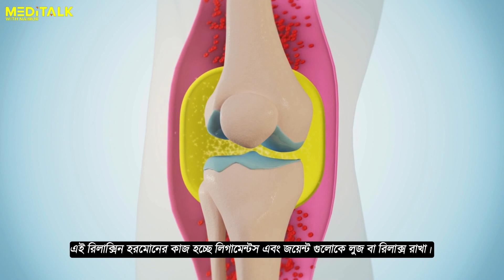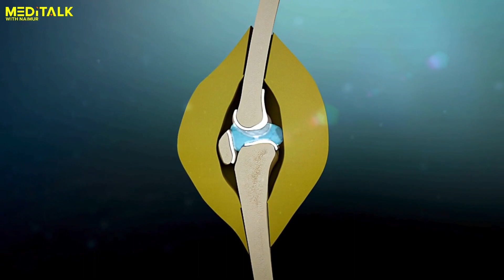সিজারের পর কোমর ব্যথা | Back pain after caesarean section। C section back pain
সিজারের পর কোমর ব্যথা |  Back pain after caesarean section। C section back pain | @MediTalk_With_Naimur

সিজারের পরে কোমর ব্যাথা এই সমস্যার কথা আমরা প্রায়ই শুনতে পাই। দেখা যায় একজন মহিলার পূর্বে কখনো কোমর ব্যথা ছিলো না, কিন্তু তার বাচ্চা হওয়ার পর, বা তাকে যখন এনেস্থিসিয়া দেওয়া হইছে তারপরে থেকে উনার কোমর ব্যথা শুরু হয়ে গেছে। এরকম অবশ্যই ঘটতে পারে। কারন সিজার বা এনেস্থিসিয়ার সাথে কোমর ব্যথার সম্পর্ক আছে। তাই আজকের ভিডিওতে আমি এ বিষয়টা তুলে ধরার চেষ্টা করেছি। কেনো সিজারের পরে কোমর ব্যথা দেখা দেয়? আর সেক্ষেত্রে চিকিৎসা কি হবে? জানতে হলে অবশ্যই ভিডিওটি দেখুন।

আমাদের চ্যানেলের সাথে থাকার জন্য ধন্যবাদ।